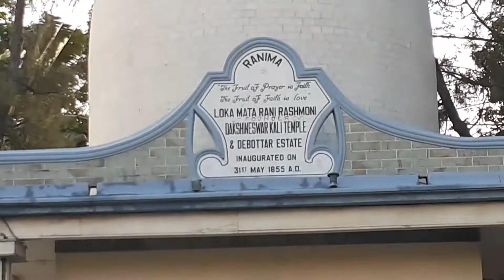Dakshineswar Kali Temple Maa Bhabatarini Darshan দক্ষিণেশ্বরে মা ভবতারিণীকে পূজা দিতে গেলাম 16/7/22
in this video: i will share my moments with my family to Dakshineswar Temple the whole journey.